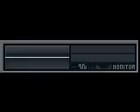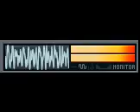Original Composition - Path to Victory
God, procrastinating isn't good for me...